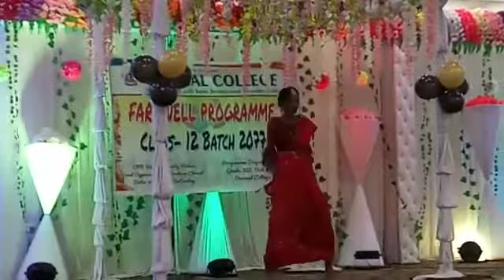akhiyose goli mare | Krishna Sah